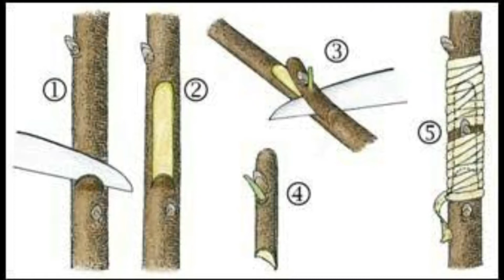How to grafting Mulberry.